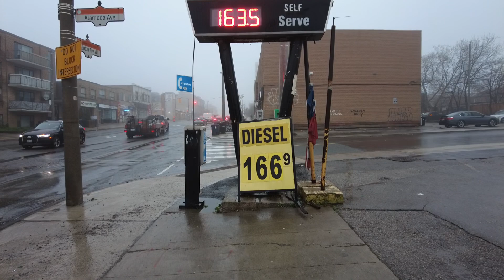Rainy & Foggy Friday morning drive safe guys in Toronto